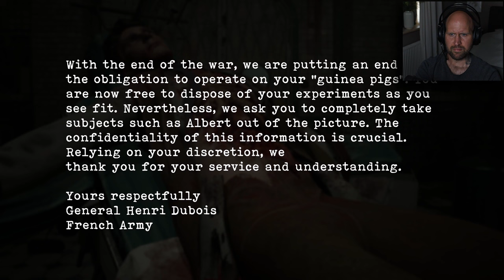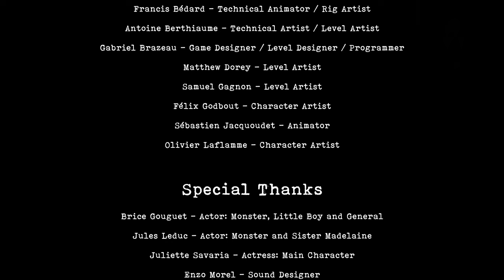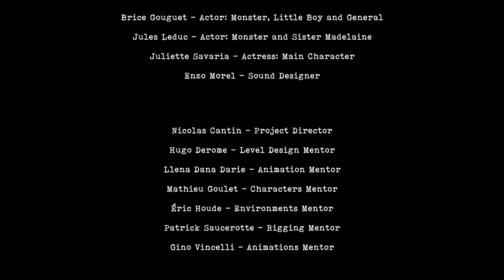THIS CRAZY HORROR GAME IS F*CKING BRUTAL!!|Le Dernier Don-Short Psychological Horror Game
Welcome to a BRUTAL Horror game with a creepy atmosphere...

About:
Following a tragic event in an orphanage caused by horrific human experiments, an orphan tries to find other survivors while danger still lurks.
In "LE DERNIER DON", you play as Lucie, a young orphan at the end of the First World War, in France. After disobeying the mistress at the orphanage she resides in, she gets thrown into the broom closet to spend the night, whilst the rest of the children celebrate the end of the war.

As she breaks out from isolation, discover what sinister secrets are being held in this scary and stressful environment. You will be navigating through the orphanage, looking for answers in this narrative horror experience.